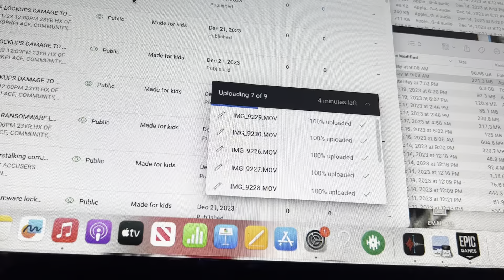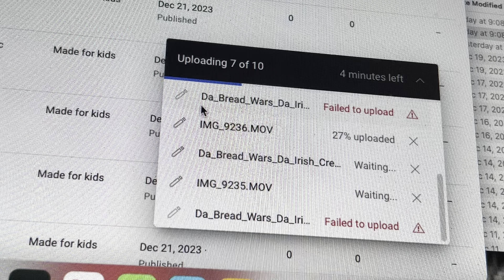SIGNS OF DEVICE CLONIN SLOW UPLOAD SPEEDS RANSOMWARE REPRESSION LOCKUPS 23YRS OF HARASSMENT 12/21/23